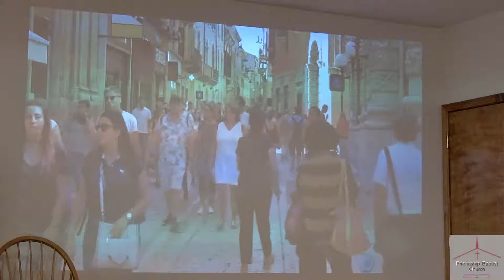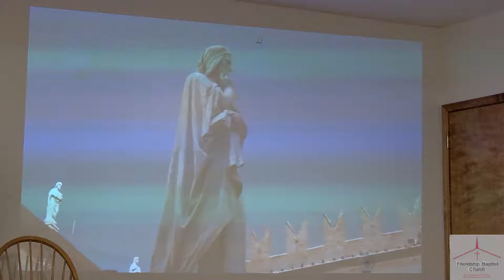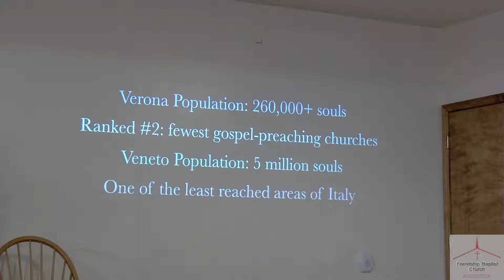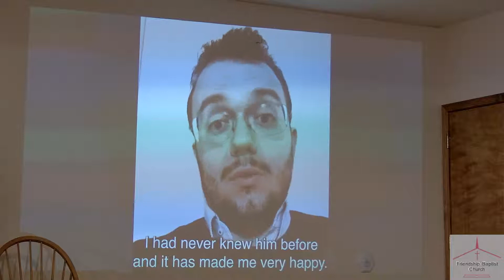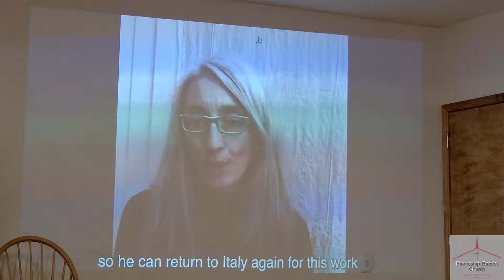Unchanging God in the Midst of Changing Times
Brother Stetson Planck